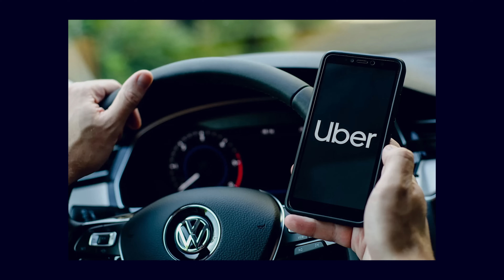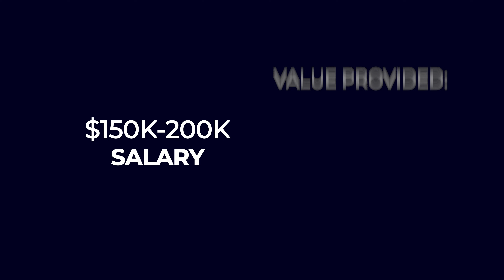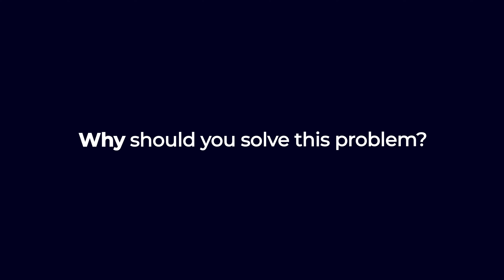7 Years of Software Engineering Advice in 18 Minutes